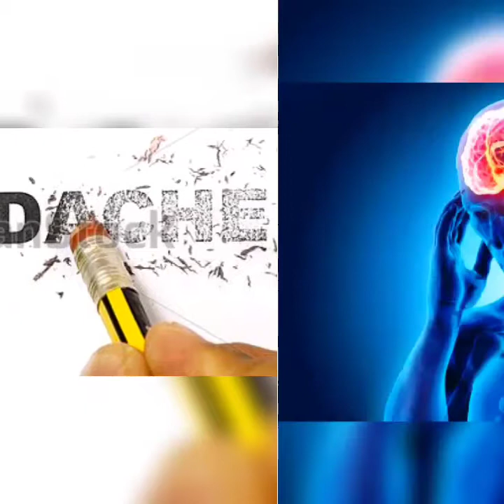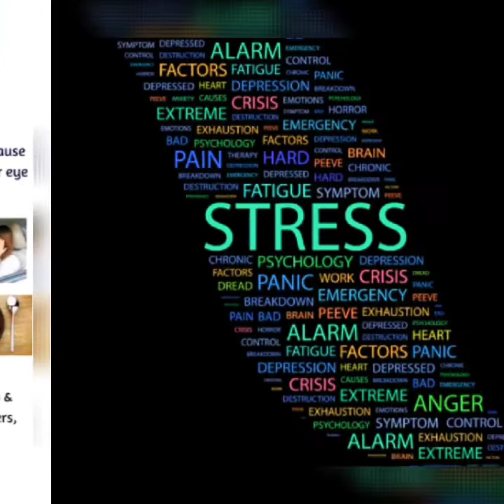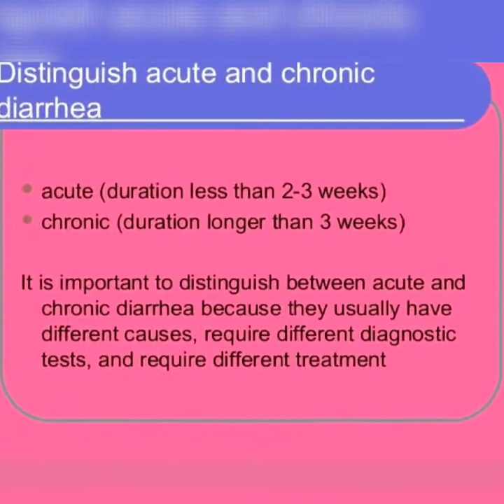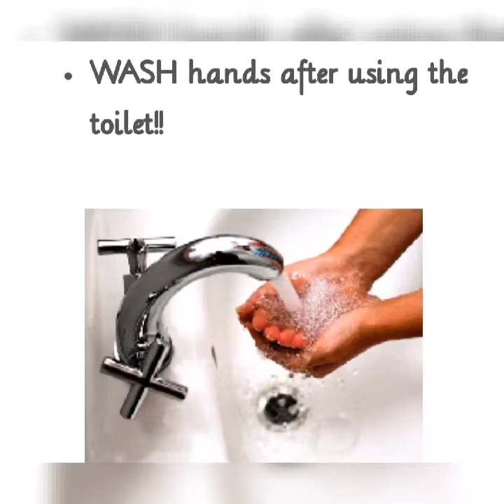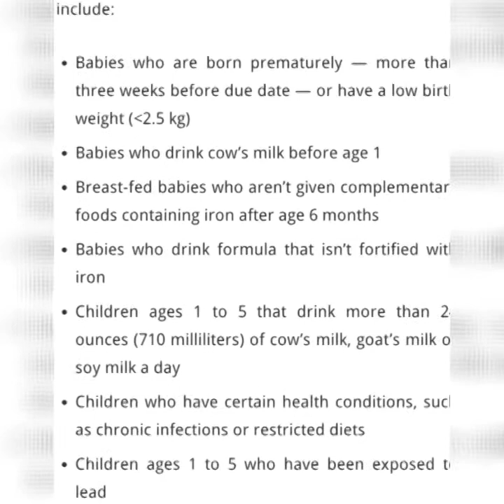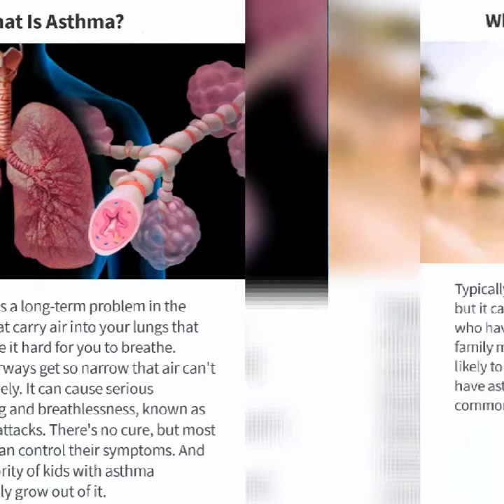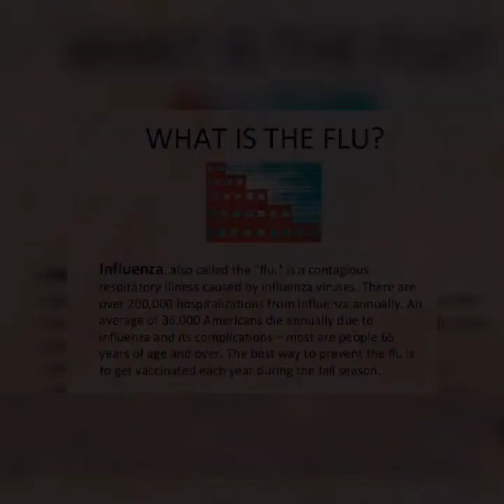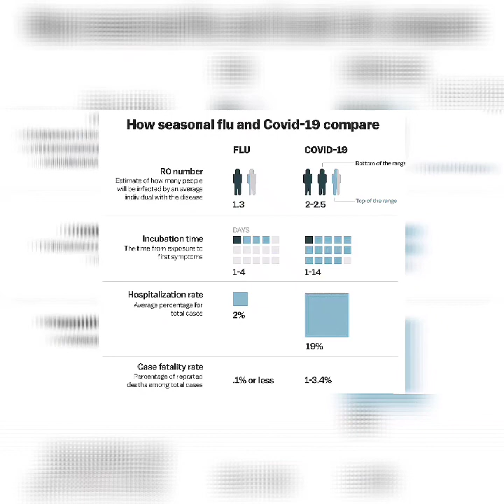Common diseases & natural remedies in urdu|HealthProblems DrKiran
Common diseases & natural remedies in urdu|Health Problems

in this video I will tell you about signs symptoms and natural remedies of

My channel  is about common diseases and cure in hindi/urdu for public awareness and they will able to know when to contact a doctor..